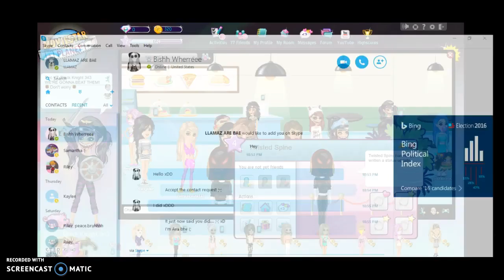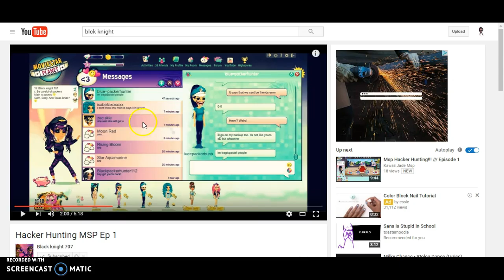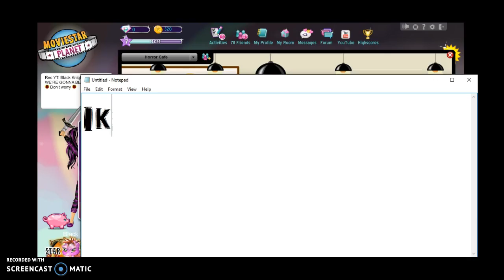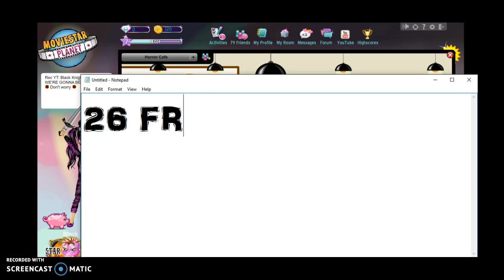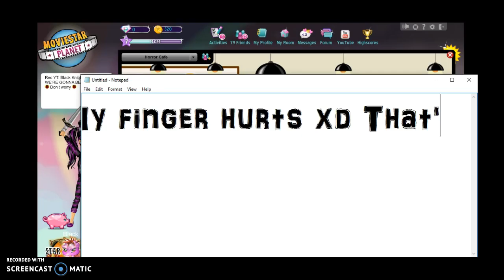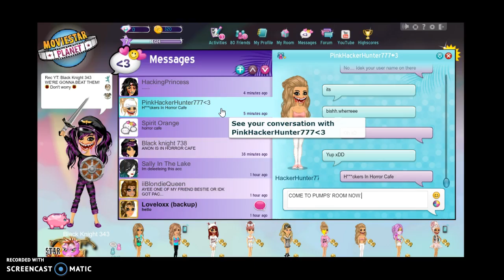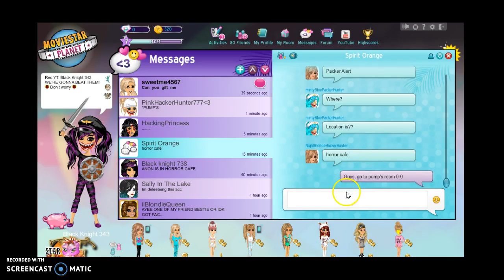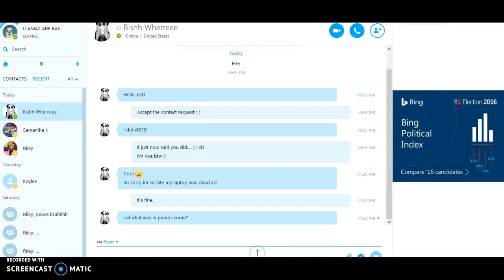GROSS PEOPLE ON MSP